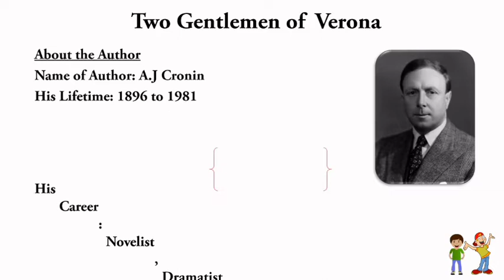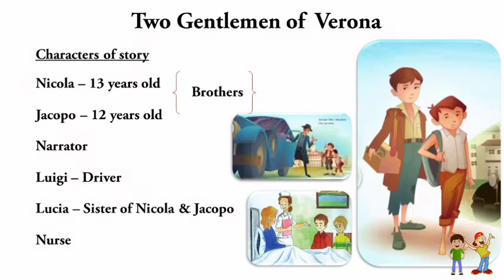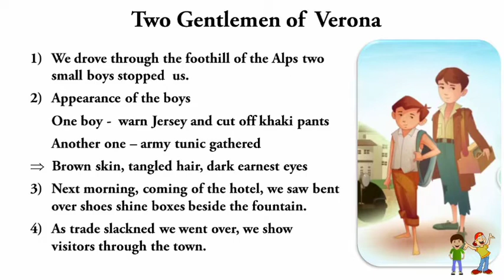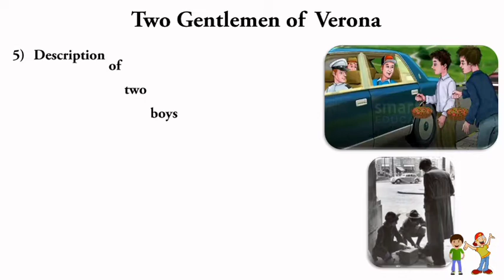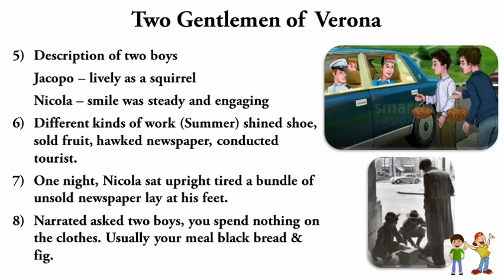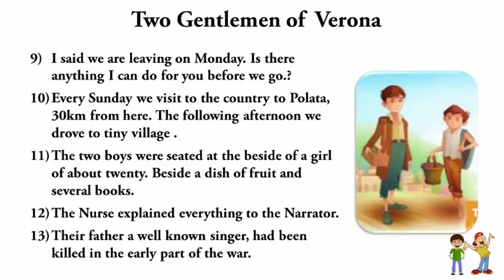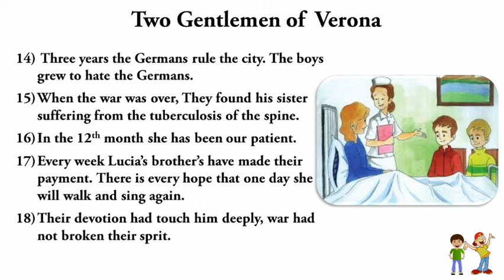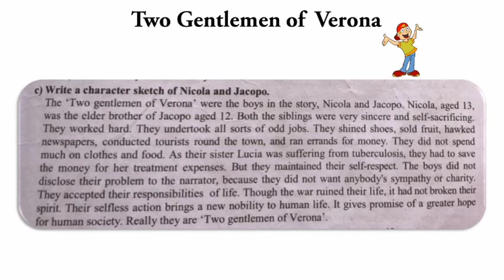12TH ENGLISH -PROSE-TWO GENTLEMEN OF VERONA